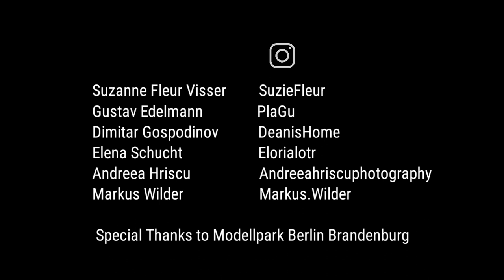Suzie Fleur - Amazing Haze (Official Music Video)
Written by Suzie Fleur
Produced by Dean is Home
Film & Edit by Marcus Wilder, IG: Markus.wilder

Actors:
Suzie Fleur - Suzanne Visser
PlaGu - Gustav Edelmann
DeanisHome - Dimitar Gospodinov
Elorialotr - Elena Schucht
Andreeahriscuphotography - Andreea Hriscu

- Lyrics -
Keep on rolling keep on smoking,
sinking deep in my chair in my underwear.
Hair messed up re-use this cup
and for what my dishes are piled up.
drank a thousand coffees no breakfast jet,
shaky, shaky shaky and I forget,
to call my Dad, reply to Mom,
I would like to quit but it keeps me calm.

The Haze is amazing

some day, not today, I'll throw away,
the need to go to stoner zone
but the peace I seek I find in weed.
You say lazy, I say crazy,
that the city is loud and filled with crowd.
No one now but running around.
I light spliff up and become the ground.

Keep on rolling stop the scrolling,
on the phone out the zone your not alone.
Fellow hippie, you feel trippy, as free as a bird you share your word.
THC! CBD! Is a key
and once you agree, you will see.